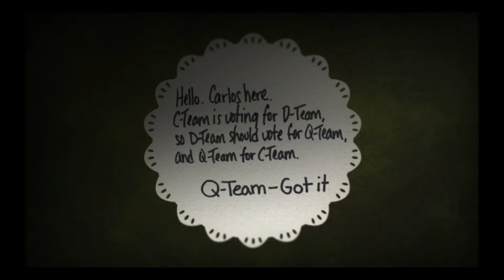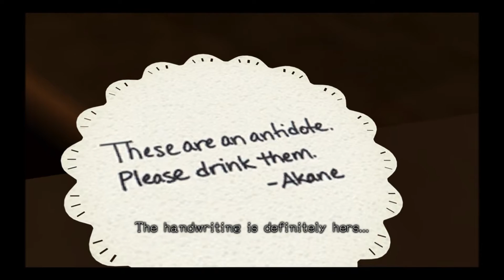Let's Play Zero Time Dilemma (BLIND) #23- Memento Mori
The game was being extremely unfair to me. This episode made me so upset I had to eat comfort food: PIE. Apparently the 6th time is the charm (UGH)